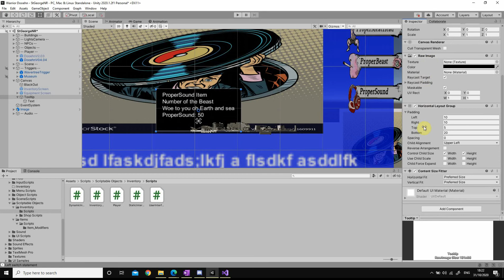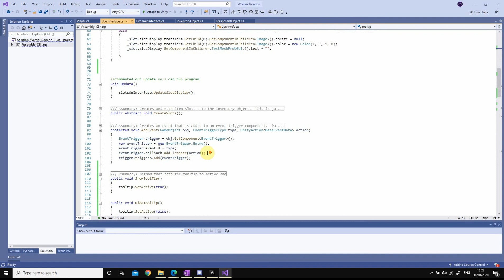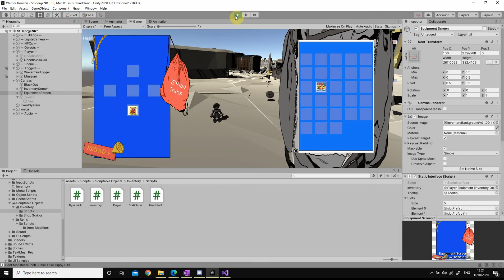Task177 Tooltip appears when hovering over an item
Added serializable object to the userInterface.cs which is inherited by the Static and Dynamic interface.  The Tooltip field within the inspector can receive the tooltip object.

Two methods created, one shows tooltip and one hides it.

The methods are added to onhoverenter and onhoverexit